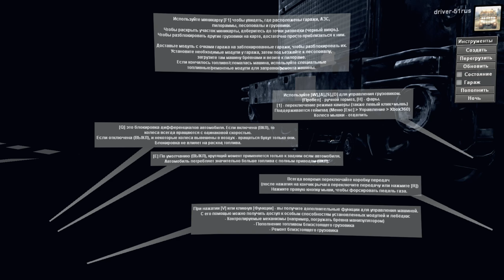SpinTires 03.03.16 URAL-NEXT+СИНХР. СВЕТА SV.MP-v.1-v.2-v.3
SpinTires 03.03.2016 (ПИРАТКА)ИГРАЕТ ПО СЕТИ ЧЕРЕЗ СТИМ!!! СКАЧАТЬ!!!